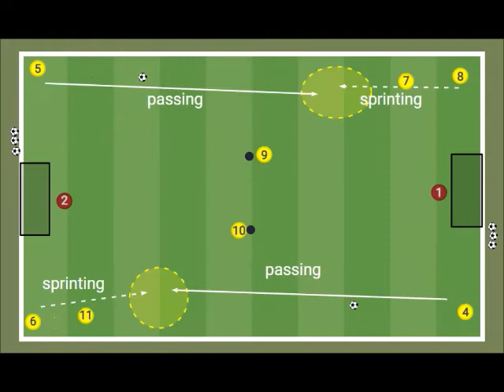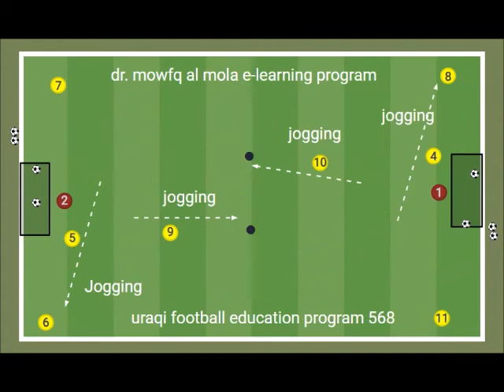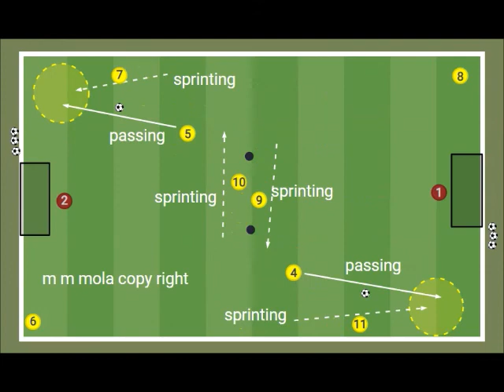IRAQI FOOTBALL EDUCATION PROGRAM 468